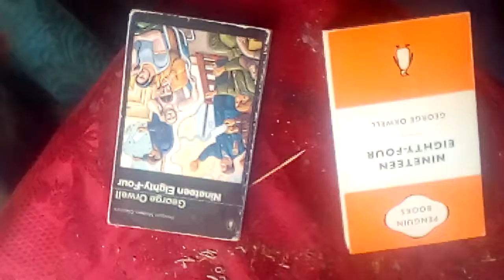20th july 2020 005